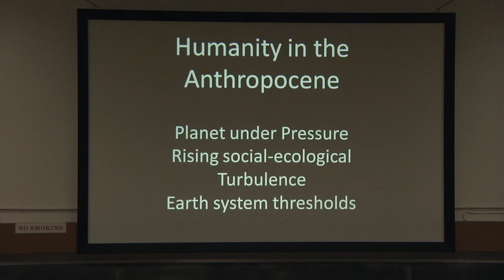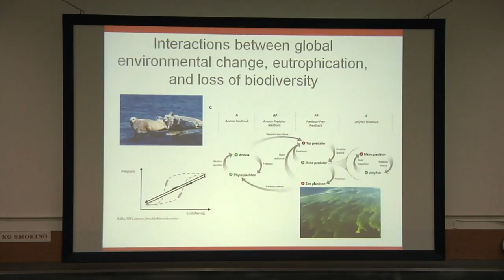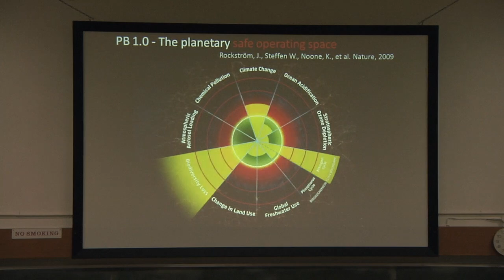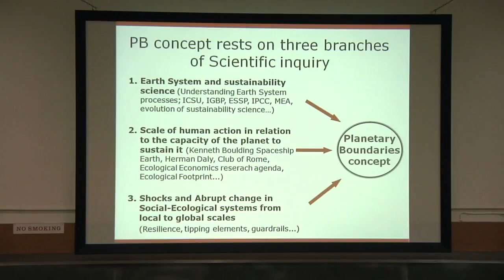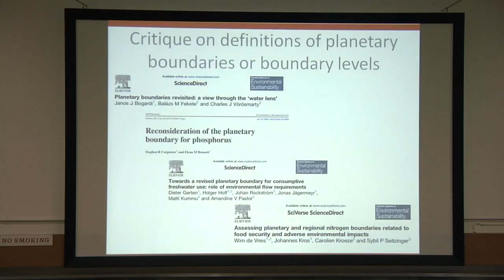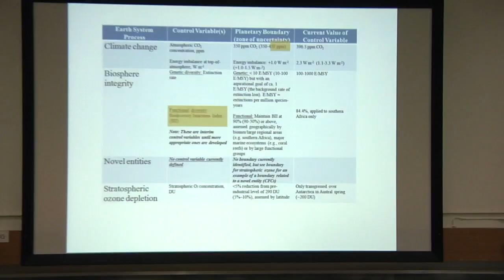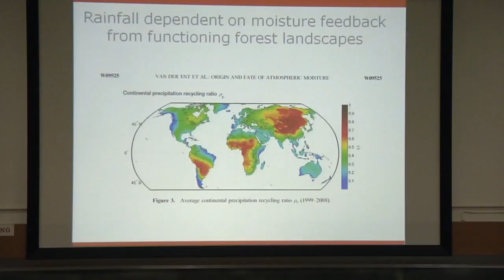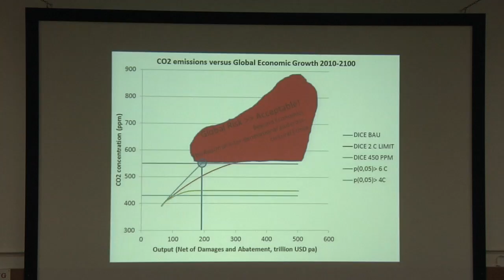Professor Johan Rockström - Defining a safe Operating Space for Humanity on Earth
Johan Rockström, Humanitas Visiting Professor in Sustainability Studies 2014, will give a series of three public events entitled Earth Resilience and World Development: Pathways towards global sustainability in an era of rapid global changes and participate in a concluding symposium on Friday 31 October.

Abstract

Major advancements in Earth system science and resilience research, enabled the scientific proposition in 2009 to define science based planetary boundaries, aimed at delineating a biophysical safe operating space for human development on Earth. The key elements of scientific advancement that formed the ingredients of the planetary boundaries framework include (1) the evidence of the advent of the Anthropocene, (2) tipping elements in the Earth system, (3) the unique role of the Holocene equilibrium as the only stable state of the planet we know that can support our modern world, and (4) the deeper understanding of interactions, feedbacks and threshold dynamics among processes and components of the Earth system. Since its original publication the PB framework has triggered major scientific scrutiny, debate and advancements (with 933 scientific citations and 62 scientific publications directly addressing planetary boundaries, Web of Science 20th October 2014). This has resulted in significant progress in assessing the identification of planetary boundary processes and improved definition of boundary levels. It has also triggered scientific efforts of coupling global planetary boundaries with regional definitions and to deepen the analysis of interactions among boundaries. It has also triggered new integrated research on global governance and equity dimensions of planetary stewardship of a safe and just operating space within planetary boundaries.